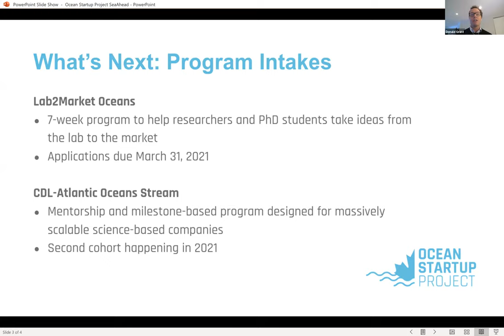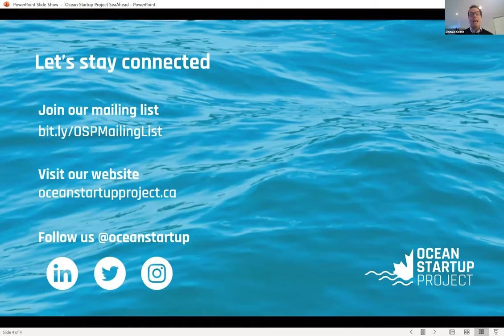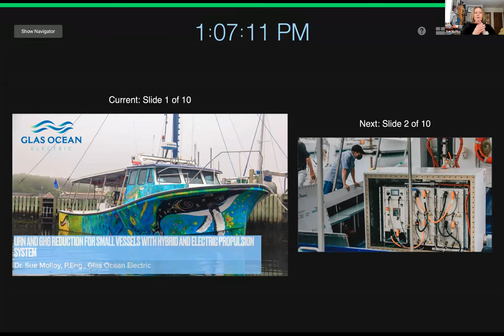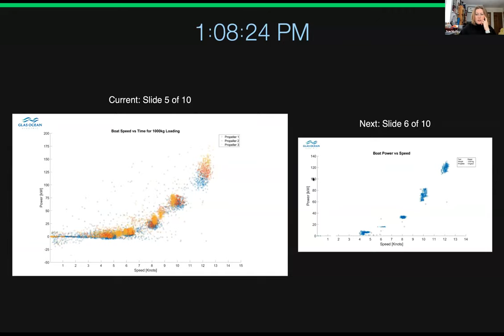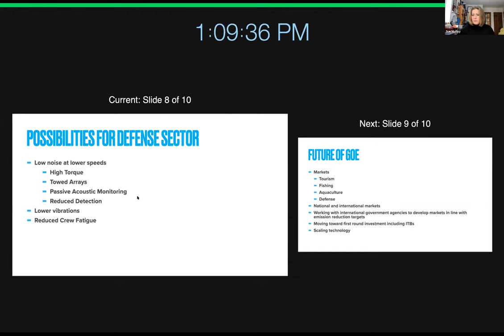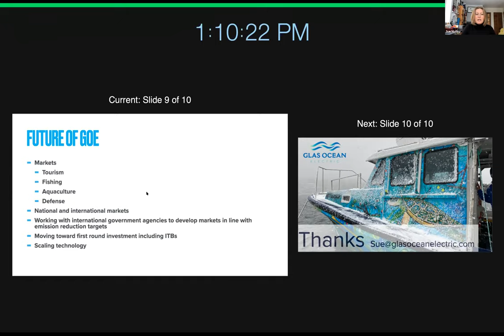Ocean Solutions Exchange - Naval and Defence